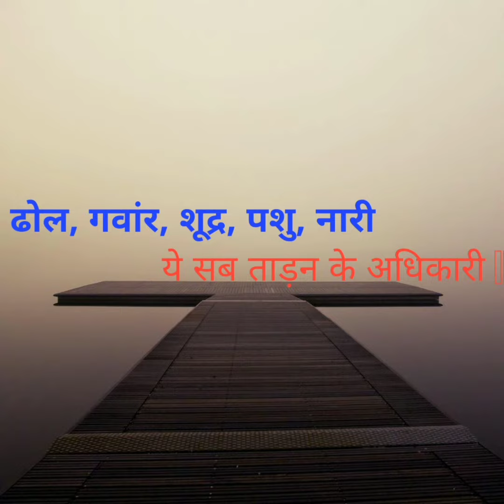अपने आप को बहुत बलशाली समझते हो | हम सर्जिकल स्ट्राइक से भी नही चूके | इतिहास गवाह है कि-------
रामचरितमानस महाकाव्य के सुन्दरकाण्ड में ढोल गंवार शूद्र पशु नारी, ये सब ताड़न के अधिकारी वाली चौपाई की अनर्गल व्याख्या का प्रमुख कारण ग्रन्थ की गहराई और रामचरितमानस की अवधि भाषा से अनभिज्ञता है|इन भ्रान्तियों का सदा के लिए निवारण ही इस व्याख्यान का एक मात्र उद्देश्य है|

Description:
In the Sunderkand of Ramcharitmanas epic, the main reason for the senseless interpretation of the chaupai"dhol gawar shudra pashu nari", is the ignorance about the depth scripture offers and of the Awadhi language. The very purpose of this lecture is to remove these misconceptions. So many people are confused about Mahan Sant Goswami Tulshi Daas. I don't know who had tried to teach to people that Tulshi
 Daas was against to woman and shudra and said that both should be treated as animals. But it is not true. Watch the video and know about the truth.

Your quarries:-
dailymotivation
motivational speech
dhol gawar shudra aur nari meaning
dhol ganvar shudra pashu nari sakal tadna ke adhikari
ढोल गंवार शुद्र पशु नारी सकल ताड़ना के अधिकारी
motivational video